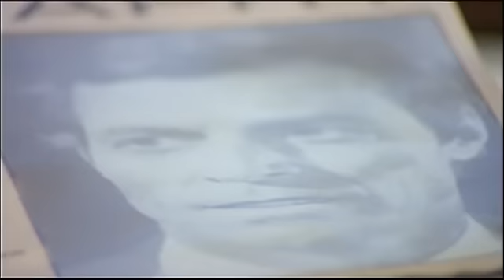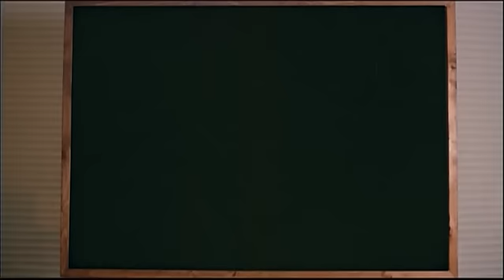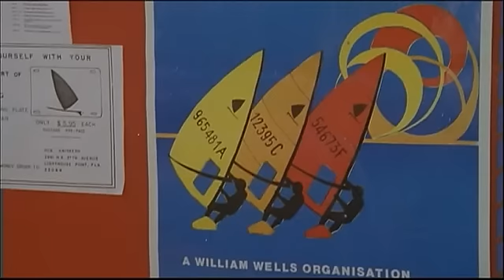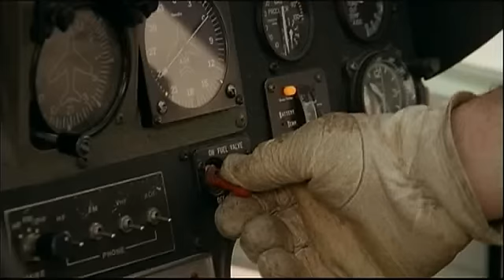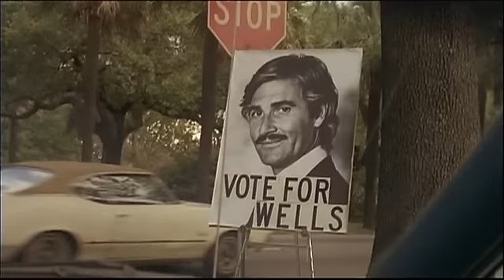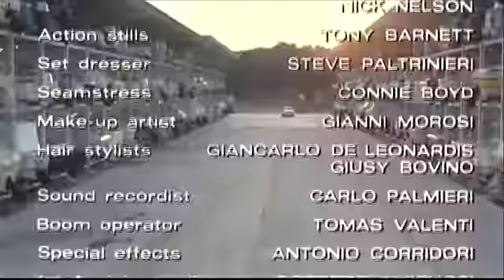The Last Shark - Full Movie *No Subtitles*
Here we have The Last Shark PAL cut. This is from a bootleg of the official foreign release for NTSC players. Anyway, I am proud to say this is the best looking cut of the movie on YouTube, and while the audio is subpar to the Japanese copy the lighting is easily better.

Alternate titles:
"Great White"
"L'Ultimo Squalo"
"Tiburon 3"